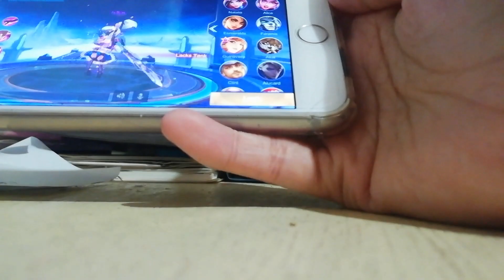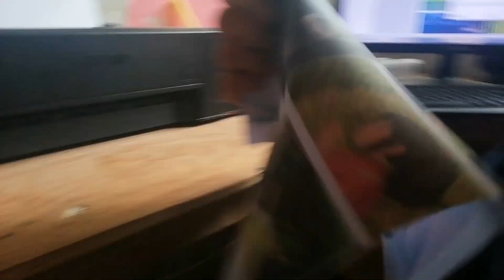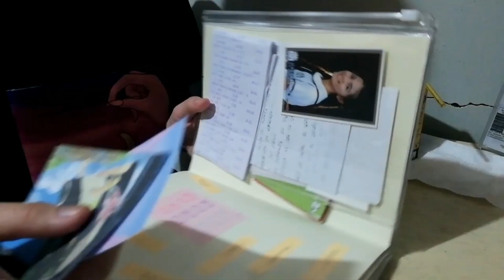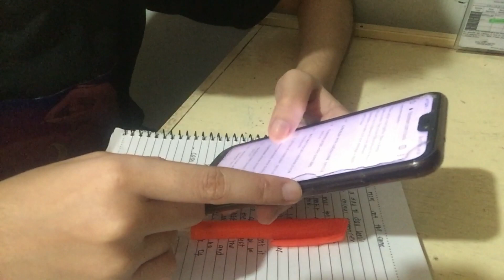a day with me ✨ | study with me during quarantine 🍒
Quarantine vlog, and i think i'm kinda productive this day. 🤣😅 anw, i took free online course, and it's fun!! i learned a lot!! I think you should try it too. 🙂

--x
music used;
Thankyousomuch ☁️✨
--x
Anime Theme 🌨️